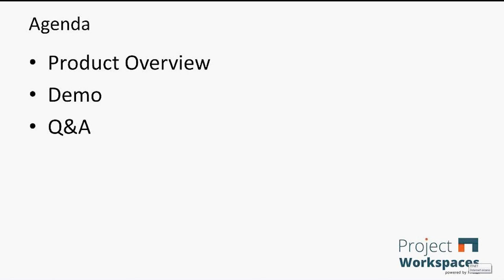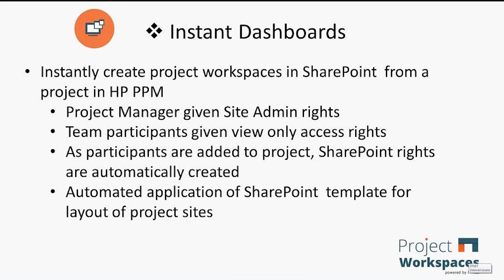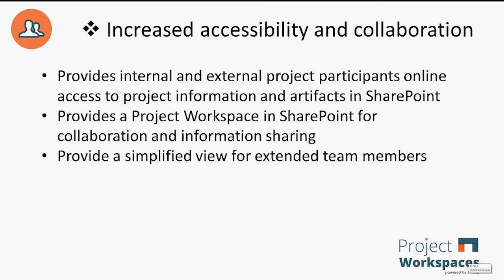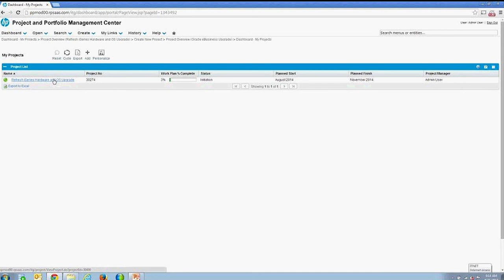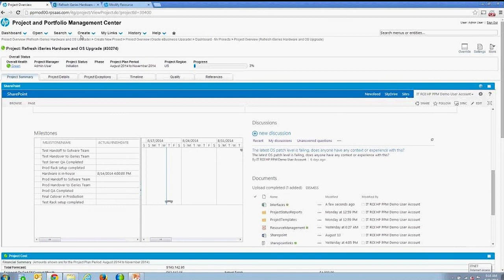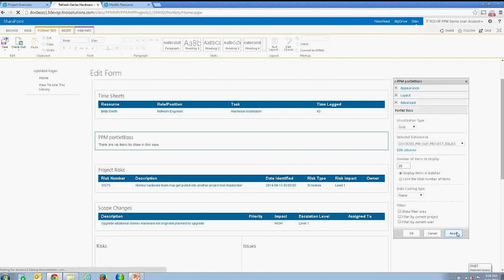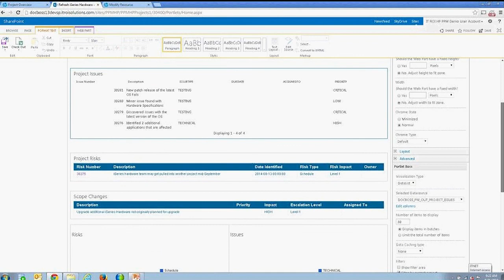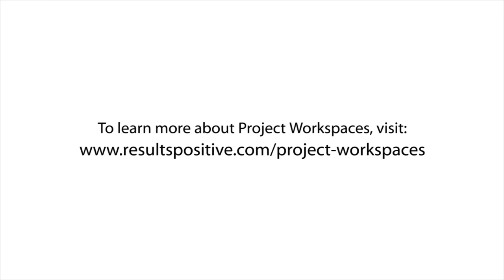Bridging HP PPM and SharePoint with Project Workspaces